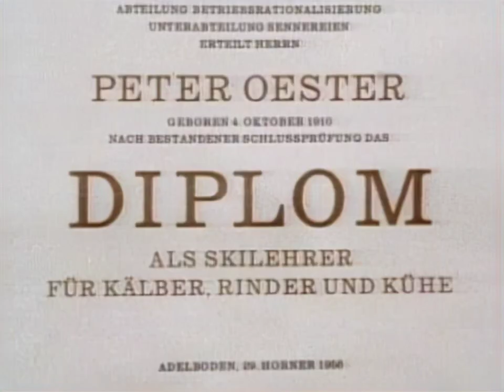Swiss Farmers Teach Cows How to Ski | You Asked For It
Winter in the Swiss Alps presents a unique challenge for local farmers, especially when it comes to herding cows through the deep, powdery snow. Enter Peter Ester's innovative solution: special skis designed for cows. This video captures the amusing and heartwarming process of teaching a calf to ski, from the initial fitting of the skis to its first tentative steps on the snow. While the concept of cows on skis might sound like something out of a fairy tale, this practice highlights the ingenuity of Swiss farmers in adapting to their environment. Watch as our bovine protagonist goes from shaky starts to confident strides across the snow-covered pastures. It's a testament to the saying that necessity is the mother of invention, bringing a whole new meaning to "hitting the slopes" – Swiss style, because "You Asked For It."